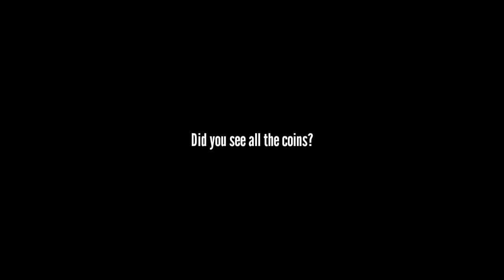Revenant Devil [Full Level Preview] | My First Level - Geometry Dash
Revenant Devil
ID: 78598983

This is the first level I made, I made it in 3 days and there is still a lot of room for progress. but i don't know what.

Help me update it by commenting below!
What's good to add and remove at this level?